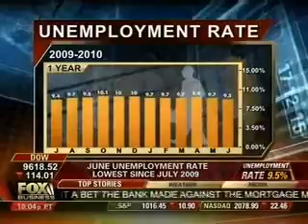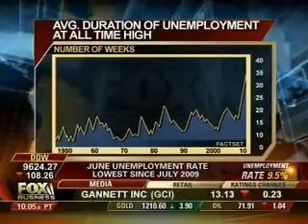Diana Furchtgott-Roth the June Employment Numbers for Fox Business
Hudson Senior Fellow Diana Furchtgott-Roth joined Fox Business on July 2nd to talk about the June 2010 employment numbers.